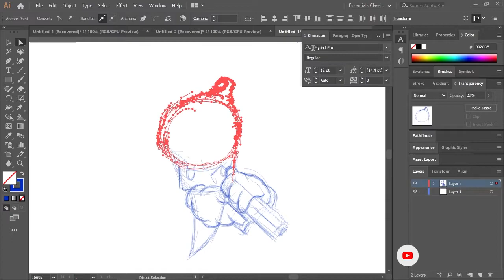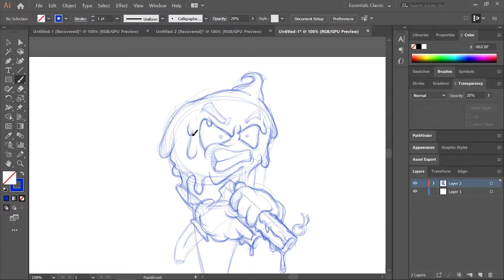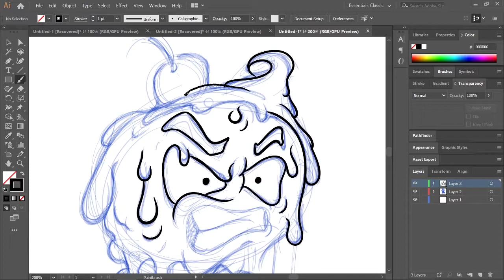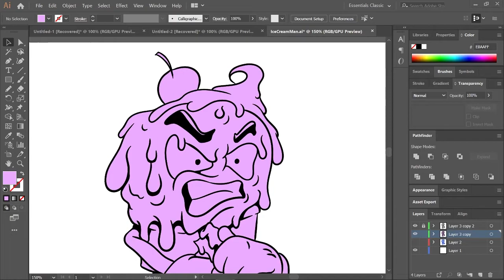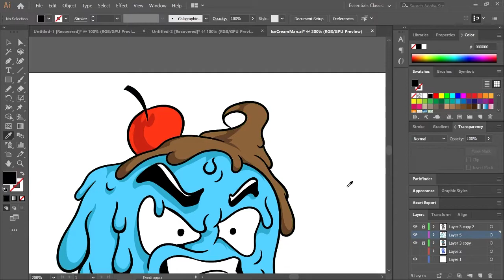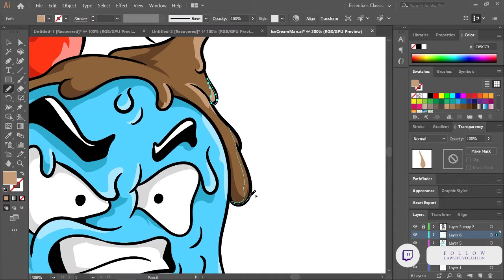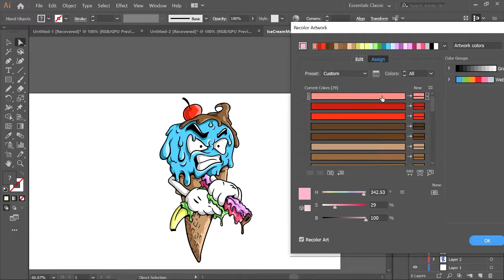Ice Cream Gangsta - Illustrator Speed Art, Graphic TShirt Design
It feels great to be able to create again!  As an added bit of info, the weapon shoots sprinkles...
Before you click away I'd appreciate a like (or dislike, whichever) on the video, and if you enjoyed the content consider SUBSCRIBING and clicking the NOTIFICATION BELL so you know when go live or upload! Thank you so much for all the support you guys have dished out, and I stand on your shoulders seriously! Let's see how far we can push this!

I post artwork and I'm SUPER active!

***Ask about LAW Merch, Custom TUMBLERS, and GCS Designs!

Note:  Thank you in advance for any donations that you give to improve the stream!